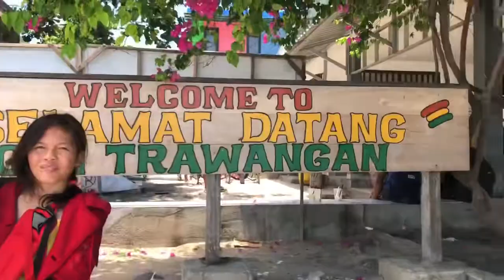JALAN BARENG RAFAEL | VLOG #3 | Gili Trawangan